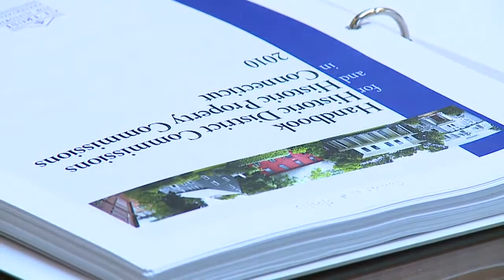Vote to demolish historic Milford home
There was a meeting in Milford Monday night, about the fate of a historic home and the majority of folks agreed on what to do with it.